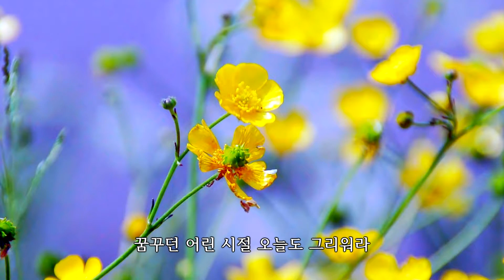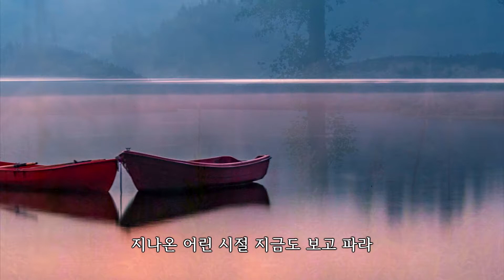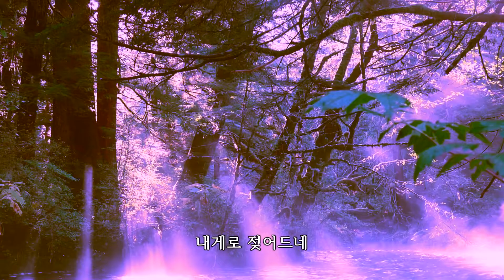그리운 사람아 임승천 시/박경규 곡/ 테너 박세원 /피아노 권경순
테너 박세원 프로필
서울대학교 성악 학사
산타체칠리아음악학교 석사
서울대학교대학원 석사

내 맘에 내 맘에 솟아나는 그리움
꿈꾸던 어린 시절 오늘도 그리워라
꽃향기 피어나는 내 고향 산천엔
푸른 나무 푸르게 내 마음 적셔주고
꽃향기 바람 따라 내게로 밀려오네
내게로 밀려오네
햇살 가득 눈부신 날 산바람 불어오면
내게 오라 그리운 사람아 그리운 내 사랑아

내 맘에 내 맘에 피어나는 그리움
지나온 어린 시절 지금도 보고 파라
새들이 지저귀는 늘 푸른 날에는
하얀 구름 두둥실 내 마음 띄워주고
꽃 내음 바람 안겨 내게로 젖어드네
내게로 젖어드네
햇살 가득 행복한 날 강바람 불어오면